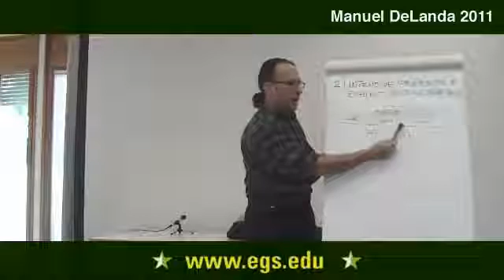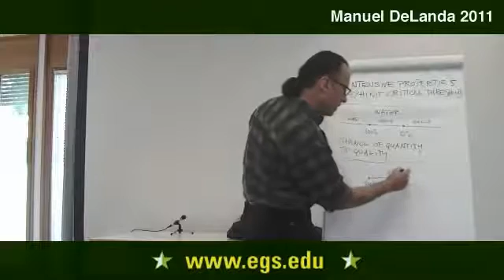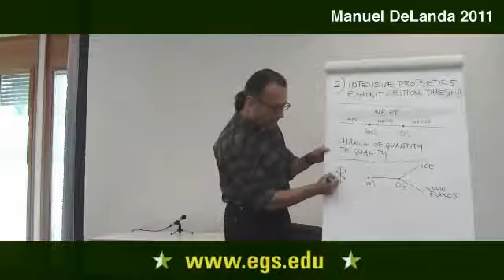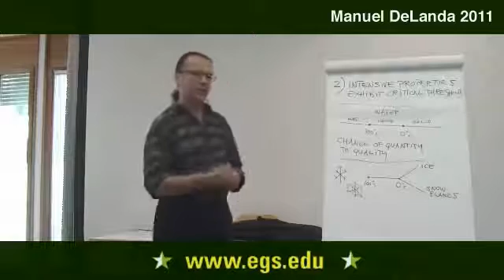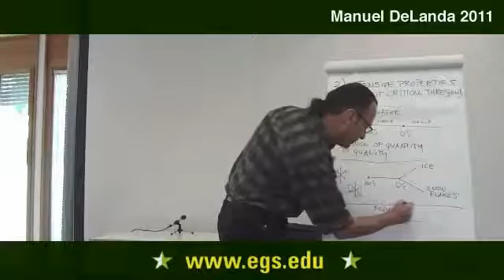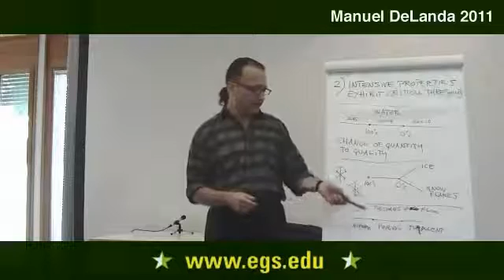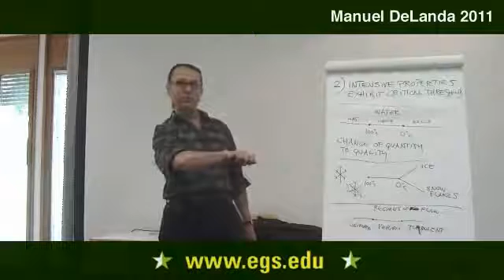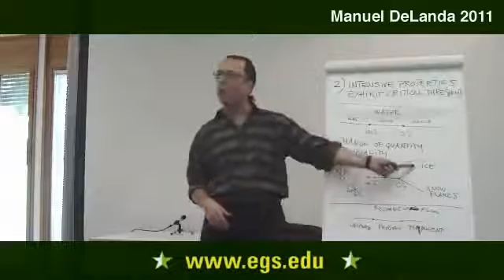Manuel Delanda - Phase Transitions and Creativity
Here, Manuel Delanda discusses the properties of phase transitions, as well as the structures of difference and repetition that can emerge from htem in some circumstances.Manuel describes how phase transitions, and the striking differences in properties they bring about in an object or substance, can be found in both fluid dynamics and in biology, to name just two examples.

The thumbnail image for this video is an image of a real snowflake, magnified.

and they are all indeed alike.